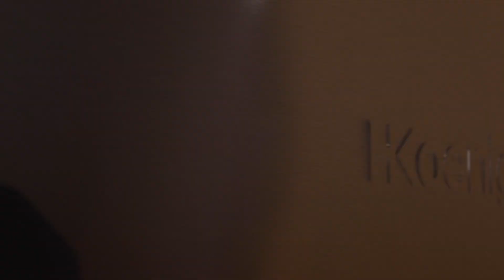Double deep fryer DFX600 by H.Koenig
Make tasty home fries with the H.Koenig DFX600 deep fryer 😍

Boasting 3600 watts of power, this stainless steel double-bowl fryer is perfect for making real fries like the professionals 🍟
With a total capacity of 6L, each bowl each has an independent thermostat allowing you to set the temperature up to 190°C. This means you can offer your fries two cooking baths, or cook two different foods simultaneously to save time.
The trays are fitted with filters to limit odours and smoke, as well as transparent portholes so you can keep an eye on your cooking at all times 👀

Easy to clean, the appliance can be completely dismantled and its removable parts are dishwasher-safe.
Overheating protection and its heat-insulated handles ensure the appliance is used safely.

For crispy, convivial meals, choose the DFX600! ⚡️